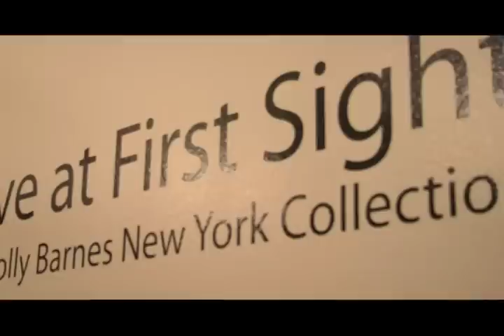Molly Barnes Collection-Love At First Sight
Molly Barnes Lobby Series at the Roger Smith Hotel showcases the personal art collection of Molly Barnes.